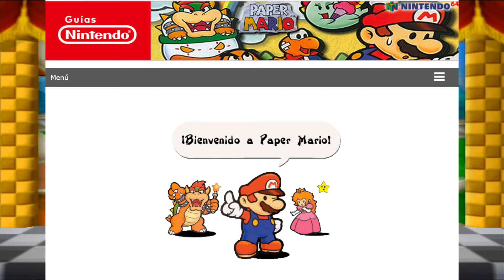The 6 Video Games That Defined My Childhood (BIRTHDAY SPECIAL)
Gaming has been a huge part of my life, ever since I've had memory I've always been in love with video games, but some of them left a stronger impact on me than others, and that's what I'm gonna tell you about, to celebrate my 26th birthday and the 6th anniversary of the channel, I'm going to tell you about the 6 video games that defined my childhood

Special Thanks to:
Eduardo Naranjo for Thumbnail
Meta Scott for Script Review
My Patrons for their incredible support

0:00 Intro
0:27 "Bling-Bling Wahoo" Game
3:28 The best flawed Pokemon Generation
6:25 The REAL Turn Based Combat Game
9:12 Sea, Endless Sea
12:42 The Series with the Worst Fanbase
14:56 My childhood incarnate
18:15 Ending and Thank You